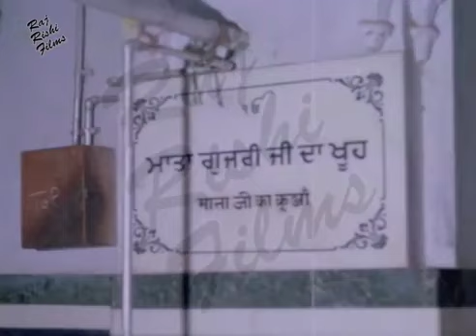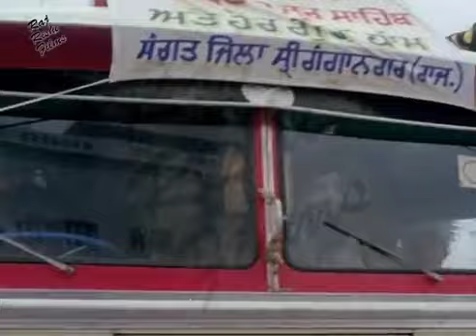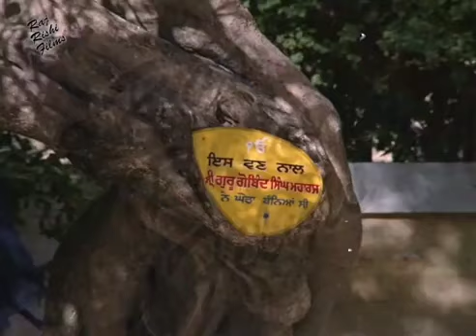गुरु नानक जी के जयंती अवसर पर फिल्म मित्तर प्यारे नु का सुपरहिट सीन |Mittar Pyare Nu | ਮਿਤਰ ਪਿਆਰੇ ਨੂ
MOVIE: Mittar Pyare Nu | ਮਿਤਰ ਪਿਆਰੇ ਨੂ

STAR CAST: B. Shaad, Meena Rai, Sarita, Vijay Tandon, Manmohan Krishna, Mehar Mittal, Manorama, Rajwant Rangila, Monto, Rajan Haksar, Yash Sharma, Shalini Tagore, Sunder, Murad, Ved Goswami, Yogesh Chhabra.

EDITOR: Anil Gandhi
LYRICS: Kader Kashmiri
SINGER: Asha Bhosle, Manna Dey, Mahendra Kapoor, Dilraj Kaur, Minnu Purushottam
WRITTEN BY: B.S.Shaad
CINEMATOGRAPHY: Anand V.Gadnis
PRODUCED BY : B.S.Shaad
DIRECTED BY: B.S.Shaad
FILM BANNER:
LANGUAGE: Punjabi
YEAR: 1975
LABEL: GOOGLY MOVIES